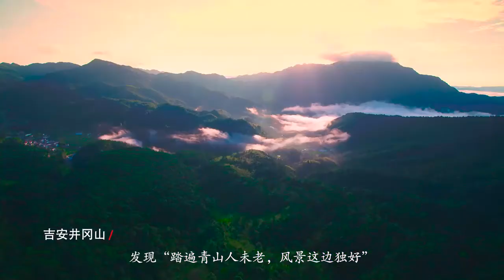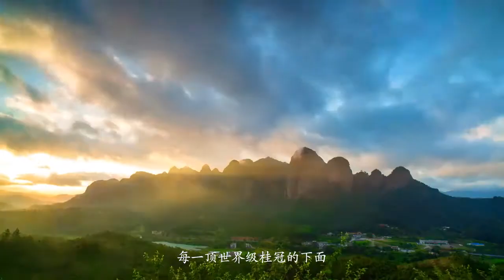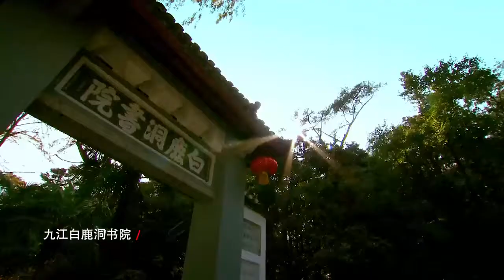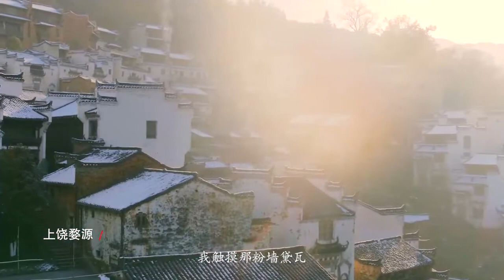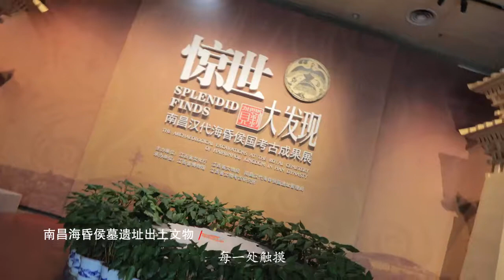江西的样子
江西简称“赣”，因公元733年唐玄宗设江南西道而得省名，又因为江西最大河流为赣江而得简称，是中国内陆省份之一。江西位于中国东南部，在长江中下游南岸，以山地、丘陵为主，地处中亚热带，季风气候显著，四季变化分明。境内水热条件差异较大，多年平均气温自北向南依次增高，南北温差约3℃。全省面积16.69万平方公里，总人口4647余万，辖11个设区市、100个县（市、区）。全省共有55个民族，其中汉族人口占99％以上，少数民族中人口较多的有畲族、苗族、回族、壮族、满族等。